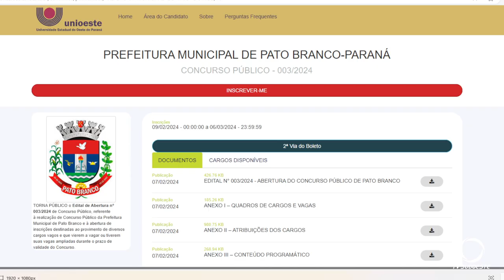Lançado hoje edital de mais um concurso público na Prefeitura em Pato Branco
Gestão Pública: A Prefeitura de Pato Branco lança edital para um novo concurso público. Os cargos de níveis fundamental, médio, técnico e superior.